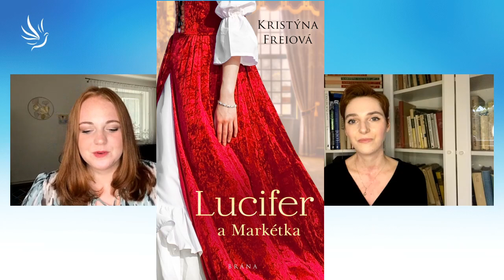Kristýna Freiová, Romány života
Cesta hrdiny je cestou každého z nás

Galilejec, Nesmrtelný hrabě, Lucifer a Markétka, Temnota

🕊💙 Moc děkujeme 💙🕊